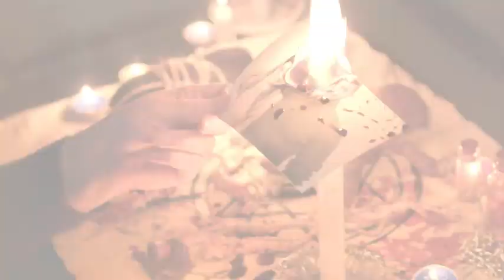Ammar 4 Film Fragmanı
Ammar 4 Film
Yönetmen: Uğur Kaplan
Senarist: Uğur Kaplan
Yapım Yılı: 2023
Yapım Yeri: Türkiye
Vizyon Tarihi: 22 Eylül 2023